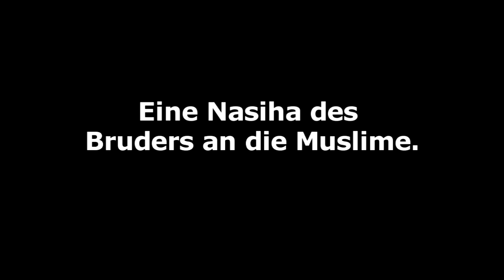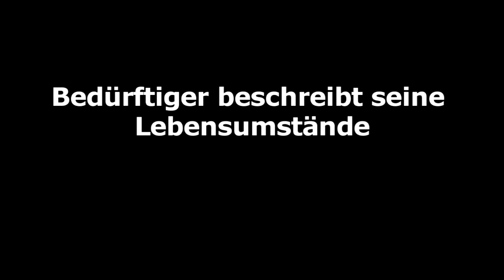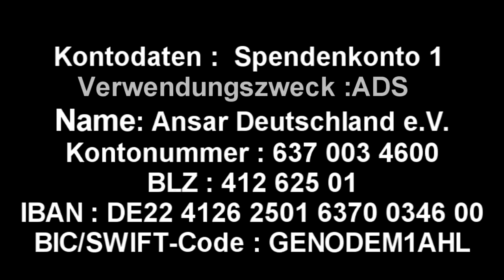Das sollte uns zum nachdenken bringen - Ansaar International e.V.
Eine Nasiha an uns alle - spendet für Syrien :
  Spendenkonto 1:

Name:
Aktion Ansar Deutschland e.V.

BLZ:
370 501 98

BIC/SWIFT-Code:
COLSDE33XXX
Spendenkonto 2:

Spendenkonto 3 ab Überweisungen 100€:

Name:

Ensar Insani Yardim Derne Bank: ISBANK Rayhanli/Hatay

BIC / Swift Code :

ISBKTRIS

(unser Spendenkonto liegt in der Türkei / bitte „Auslandsüberweisung“ eingeben)